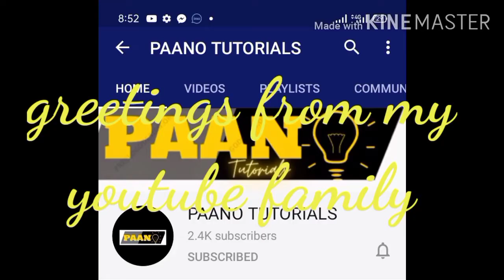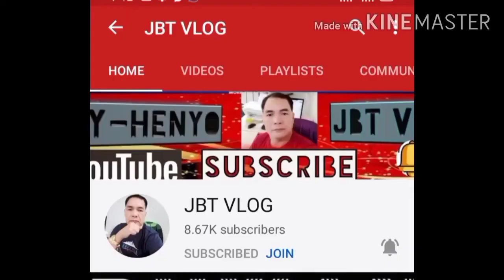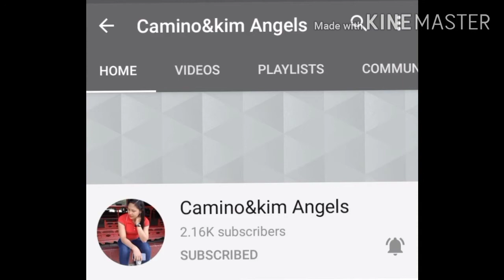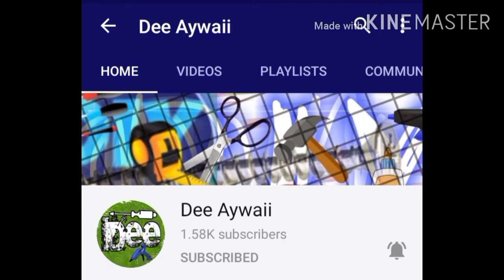Congratulation greetings from yt family part 1